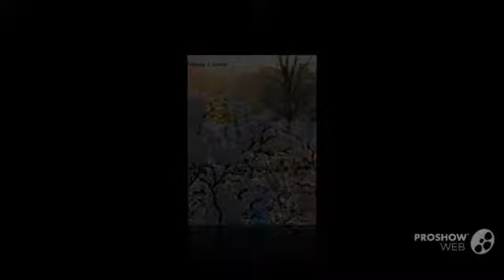Poncirus - garden plants